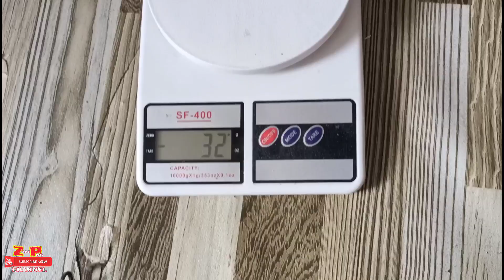casting haruan_test product 'RANDUK' picth master rod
assalamualaikum. alhamdulillah diberi kesempatan setelah bertapa dlm rumah kena kuarantin dapat juga Aku try satu product yg bakal meletup Dari teamseahawkmalaysia iaitu satu rod yg dikhususkan untuk stream fishing,meranduk dlm hutan Dan juga boating,diberi jolokan picth master dimana teknik picthing amatlah sesuai digunakn di tempat2 yg terhad ruang casting ya...jgn lupa untuk dapatkn cnfrm berpuasa hati.